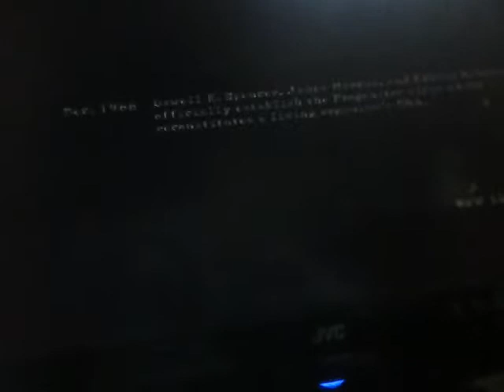Resident Evil 5 walkthrough part 19 Things go Boom! 480p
let us say some things go Ka-Boom we finish up the chapter and get like halfway through the next maby less